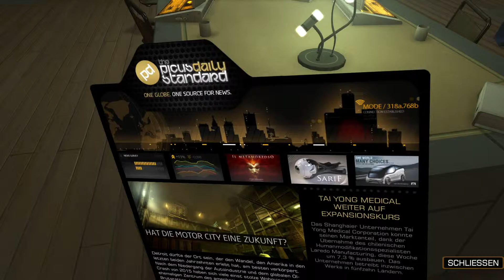Die Tutorial-Flut | 08 |Deus Ex: Human Revolution DC |1080p Ger Let's Play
■Beschreibung■
Deus Ex Human Revolution lautet der Name des 2011 erschienen Cyberpunk Titels aus dem Hause Eidos Montreal. Neben Cyberpunkt verdient es auch die Genres: Action, Role-Playing, First Person Shooter und Stealth.

Angesiedelt im Jahre 2027 erzählt der dritte Teil die Vorgeschichte der ersten beiden Ableger der Videospielreihe, welche im Jahr 2052(Deus Ex - 2000 erschienen) und 2072 (Deus Ex: Invisible War - 2003 erschienen) spielen.
Man selbst spielt Adam Jensen, welcher nach einem fast tödlichen Angriff nur durch starke Augmentierungen an seinem Körper überleben konnte. Durch seinen Wunsch auf Antworten, folgt er den spuren dieser durch die ganze Welt. Die getroffenen Entscheidungen enthüllen eine große Verschwörung und werden die Zukunft der Menschheit beeinflussen.

══Folge 8 - Die Tutorial-Flut══
In der achten Folge wird der Cliffhanger gelöst und etwas Hintergrundgeschichte wird verlesen. Wieder einmal kommen wir in einen bewachten Raum, durch welchen wir uns schleichen müssen. In einem Nebengang finden wird etwas Loot und merken wie versteckt manche Geheimgänge doch sein können. Mit dieser Erkenntnis wird uns klar, dass die Geiseln wahrscheinlich schon verloren sind, da wir den ganzen Weg nicht zurücklaufen wollen. Wir erhalten eine Einführung ins "Augmentierungen freischalten", wobei uns die Punkte dafür fehlen. Zum Schluss noch eine Einführung ins erweiterte Hacken, welches wir in der nächsten Folge anwenden werden.

■Unterscheide der Directors Cut zur normalen Version?■
Enthält alle DLC's, überarbeitete Bosskämpfe, bessere KI-Programmierung und verbesserte Grafik.
Außerdem ein New Game+ Modus, ähnlich wie bei Dark Souls.

■Mein Setup■
GPU: Sapphire Radeon HD 5850 Vapor-X
CPU: Intel I7 2600 k 3.8 ghz
Mainboard: Gigabyte GA-Z77X-D3H
Ram: 2 x G.Skill DIMM 4 GB DDR3-1600 Kit
Maus: Logitech G500
Tastatur: Logitech G19
Headset: Beyerdynamic DT 990 pro
Mikrofon: Zalman ZM-MIC